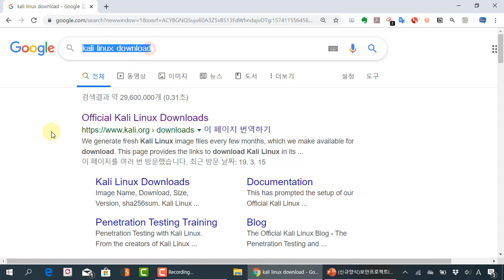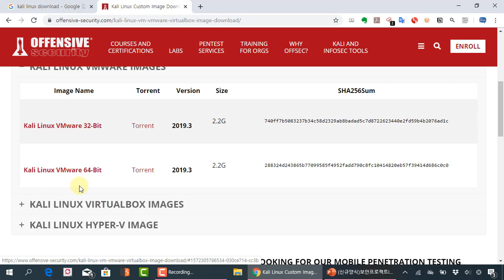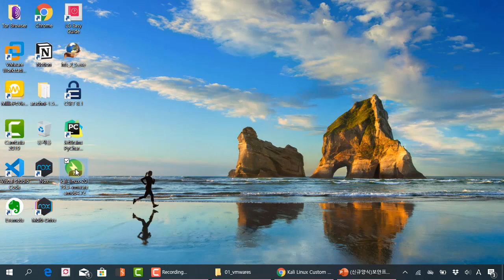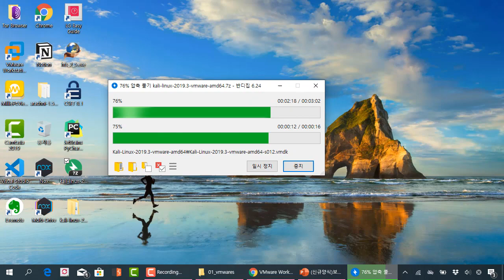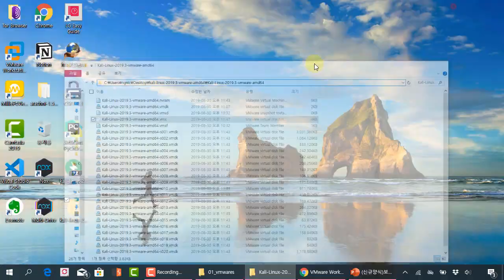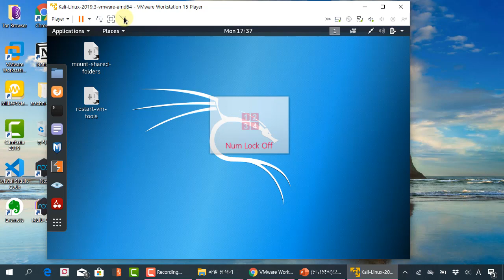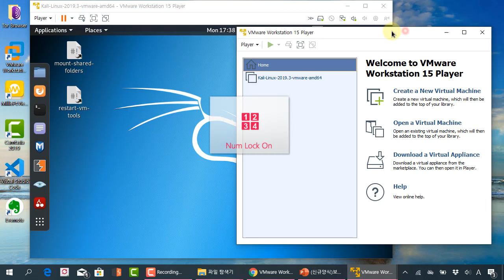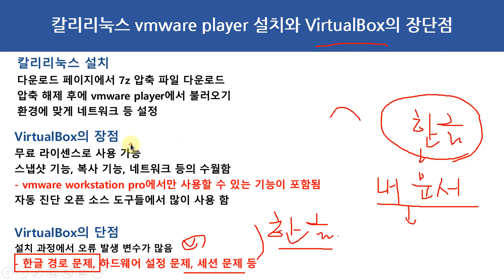칼리리눅스 vmware player 설치와 VirtualBox의 장단점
보안프로젝트 )에서 제공하는 IT보안 강의입니다. 이번 강의 주제는 "칼리리눅스 vmware player 설치와 VirtualBox의 장단점" 입니다.